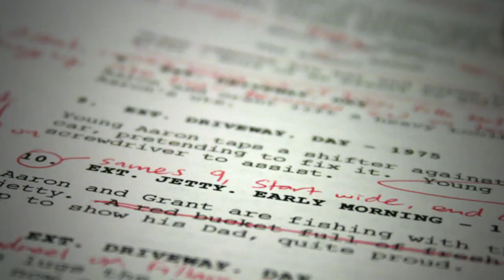Frames Per Second: A Chat with Haley Elizabeth Anderson | 2021 Sundance Film Festival